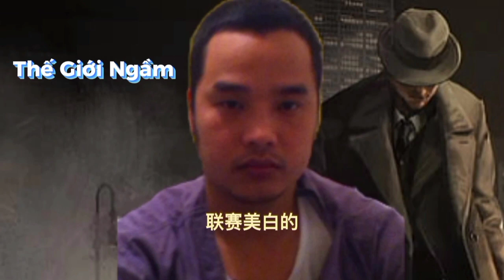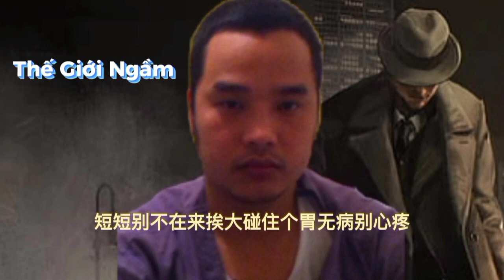TUẤN " Tượng " _ giang hồ đất cảng.nổ súng bắn Hiếu “nhom”.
So với Tộ “tích”, trùm giang hồ Tuấn “tượng” được dân anh chị Hải Phòng đánh giá có đầu óc hơn. Trước đây, sau khi gây án, Tuấn từng trốn sang Anh quốc, tham gia băng nhóm giang hồ gốc Hải Phòng chuyên bảo kê việc trồng cần sa và điều hành đường dây buôn cần sa xuyên quốc gia.